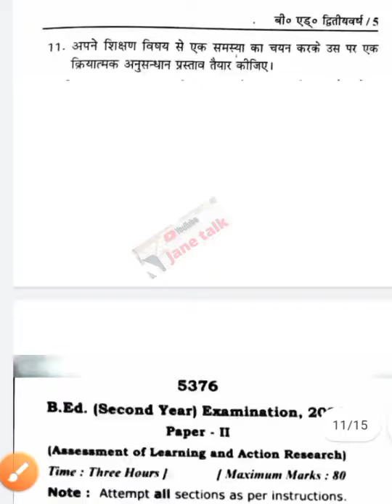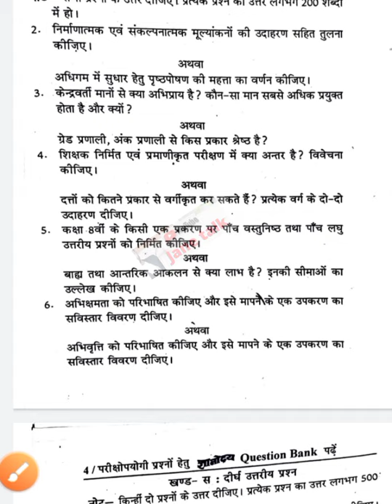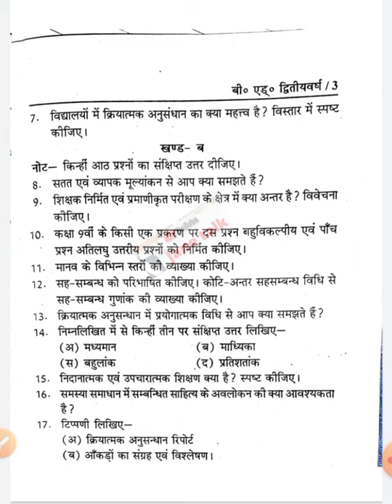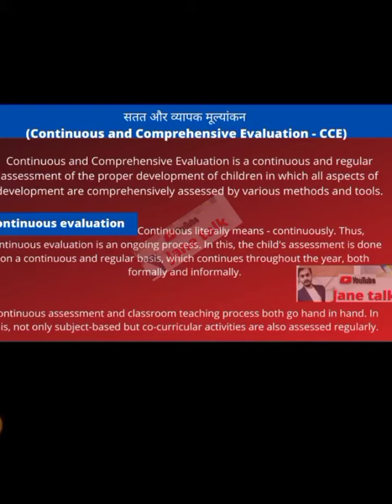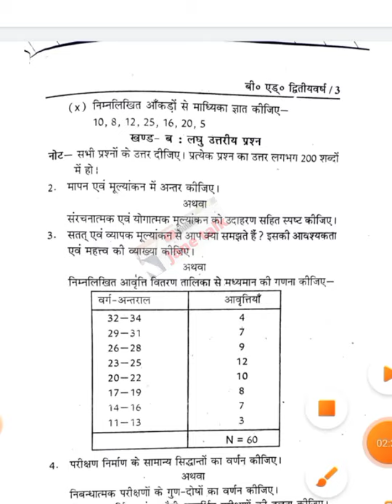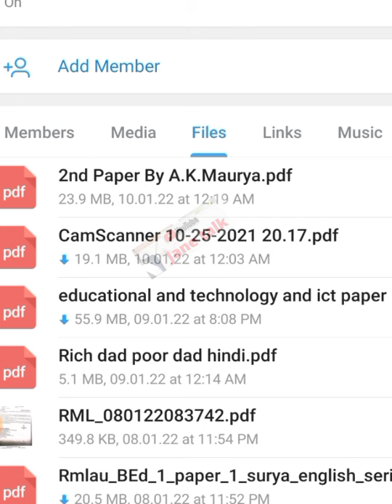RMLAU Bed-2 Paper-2 mostly repeated questions कई बार पूछा गया महत्वपूर्ण प्रश्न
Janetalk

सतत एवं व्यापक मूल्यांकन वीडियो लिंक
Comprehensive and continuous evaluation video link